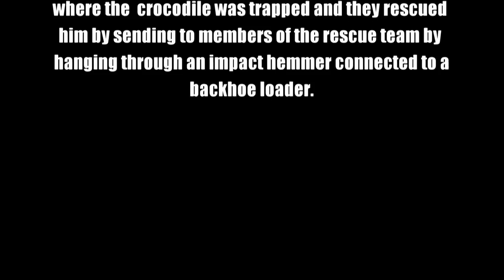A Crocodile rescued by wildlife officers !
This Crocodile was trapped in a well in Horoupothana area.This incident was reported to the wildlife officers by the villagers.A team of wildlife officers visited the place where the crocodile was trapped and they rescued him by sending two members of the rescue team by hanging through an impact hammer connected to a backhoe.